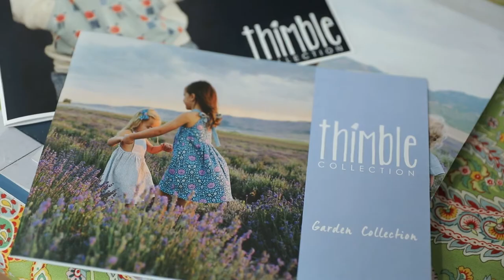Thimble Collection Children's Clothing Brand Video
CUTENESS ALERT 😍💕😍 I had the honor of filming the Thimble Collection brand story (and a series of amazing seamstress profiles and more for insta) this past summer☀️ If you know or love adorable kiddos, the practicality of design, the heirloom-quality craftsmanship and love that goes into each piece, not to mention the fabrics 😍 I only wish they had some of these styles in adult sizes 🤗🎉

What do you think about the zipper romper closure? 🤗🎉